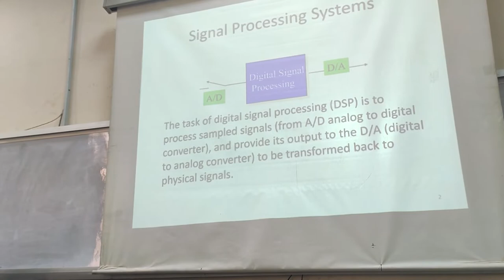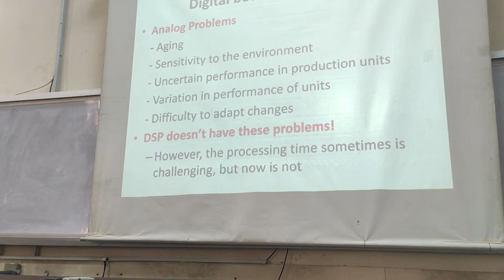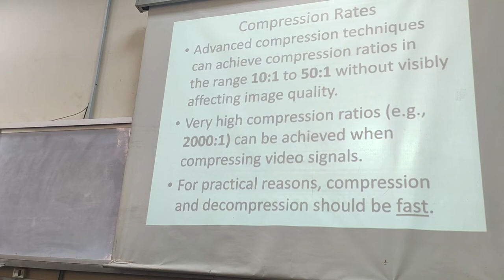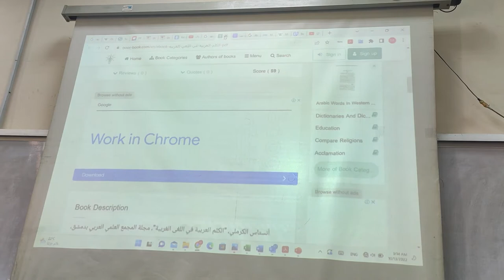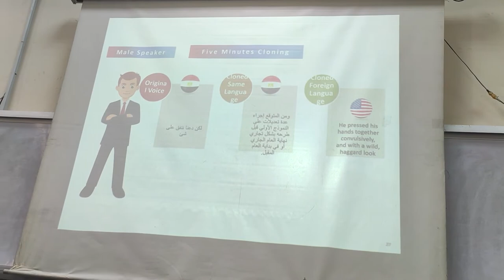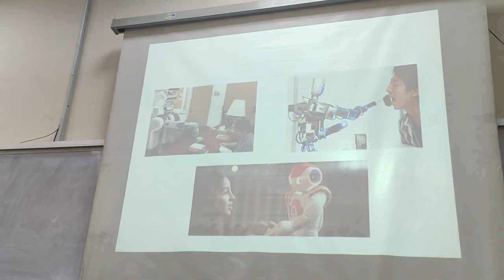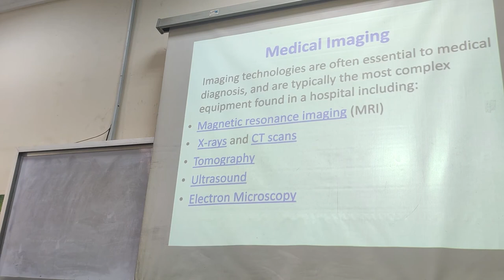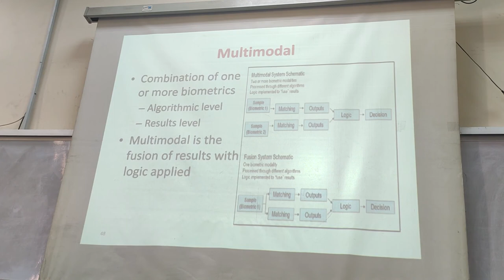4th year | 1st term | DSP | Dr. Mohsen Rashwan | Lecture 1